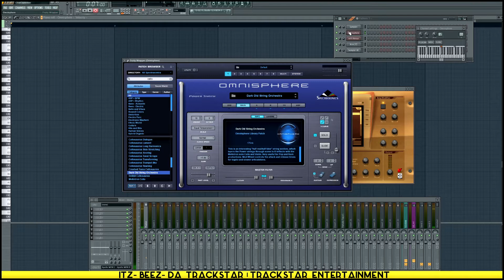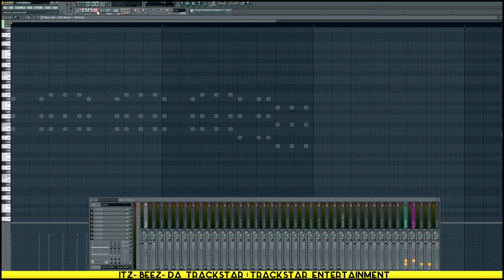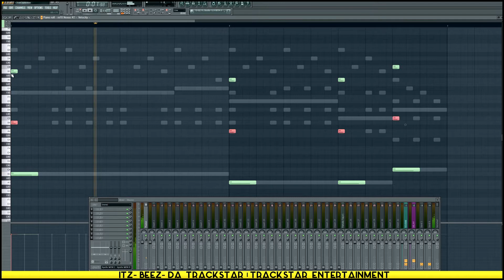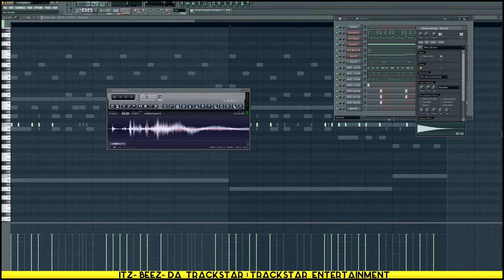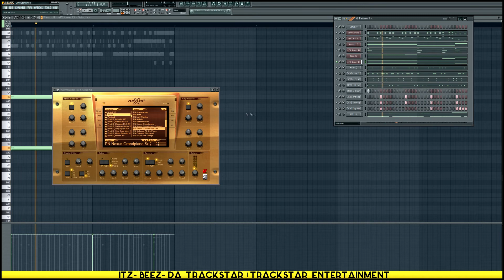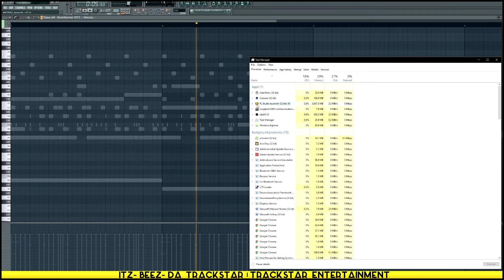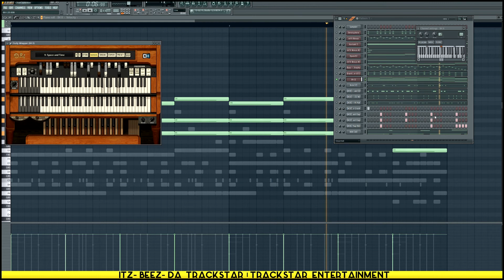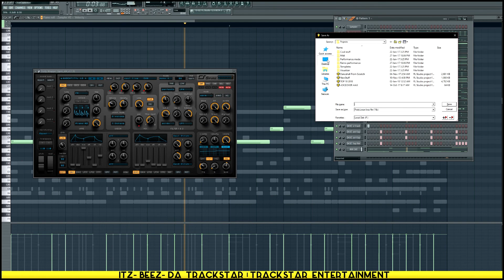Making A Dancehall Riddim : If I Produced For Black Ryno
◈How To Make A Dancehall Riddim
◈Dancehall 2018
◈Dancehall Riddim
◈Dancehall Version
◈Dancehall Instrumental
◈How To Make A Dancehall Track